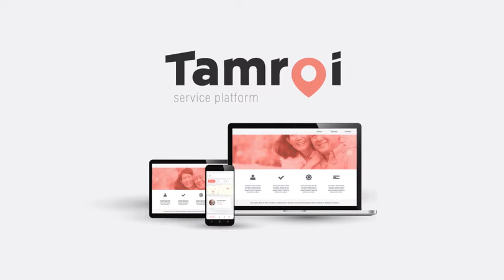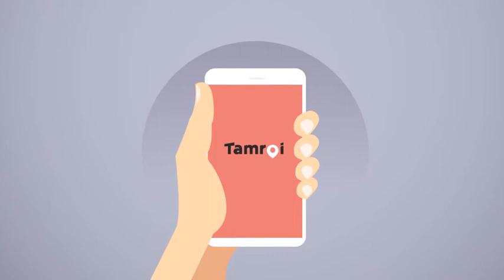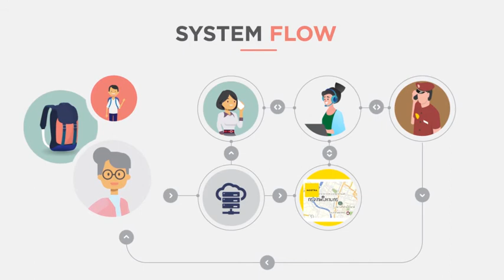" ตามรอย " บริการ ติดตามผู้ป่วย เด็ก หรือบุคคลที่ห่วงใย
" ตามรอย "  แพลตฟอร์ม บริการ ติดตามผู้ป่วย เด็ก หรือบุคคลที่ห่วงใย ด้วยเทคโนโลยีติดตามตัวแบบ GPS ร่วมกับ Callcenter ของจส.100 เหมาะกับกลุ่มหมู่บ้านจัดสรรที่ลูกบ้านมีผู้สูงอายุ คนป่วย เด็ก  หรือแม้แต่กลุ่มนักท่องเที่ยวที่ต้องการความปลอดภัย